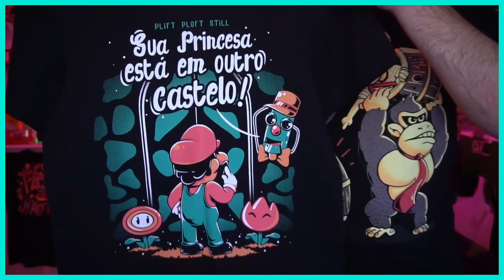O JOGO DO MARIO TOTALMENTE NOVO E INCRÍVEL!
É meus amigos.. SUPER MARIO está de volta trazendo uma das HACKS mais lindas e bem feitas já feitas do nosso amigo bigodudo!

AS PELÚCIAS E CAMISETAS MAIS CHEIROSAS E EXCLUSIVAS VOCÊ SÓ ENCONTRA